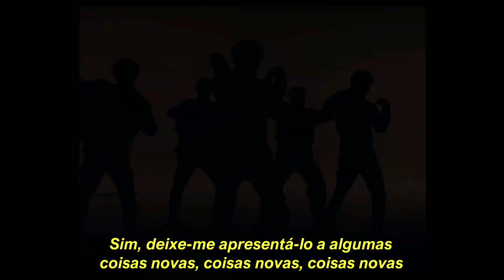NCT 127 – Kick It (Tradução | Legendado) – HEY BECA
Não é autorizado respostar os vídeos do canal!

Tradução e legenda por: Hey Beca

Artista/grupo: NCT 127, NCT

Hey pessoas, tudo bom? Eu sou a Beca e bem vindos ao canal! Nele você verá vídeos relacionado a kpop e tudo sobre esse mundo abrangente! Faço vídeos não só sobre tradução, mas gosto de trazer um pouco de tudo.  Se você é novo(a) no canal, seja bem vindo(a) a nossa família de Bekinhas e Bekinhos! Vídeo novo toda quarta e sábado às 18:00 hrs.

algumas perguntas e respostas sobre mim:

• qual editor você usa? | kinemaster e power director

• quem edita seus vídeos? | eu mesma edito e faço as capas

• nome, idade e formação? | irei revelar assim que batermos 100k

“todos nós brilhamos da maneira que somos”